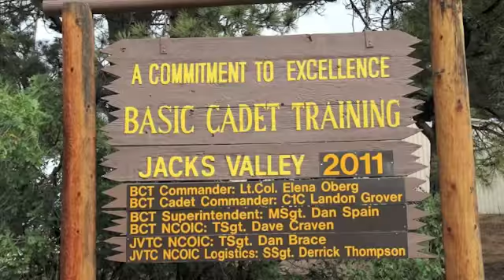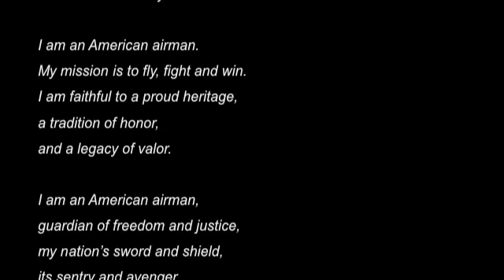Jack's Valley March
The Class of 2015 at the United States Air Force Academy marches off to jack's Valley to greet BCT 2.